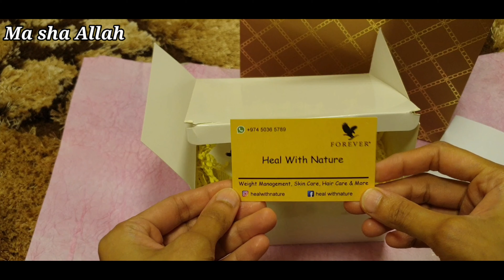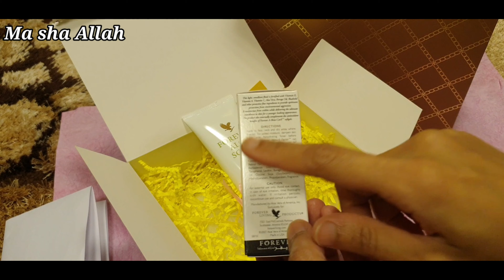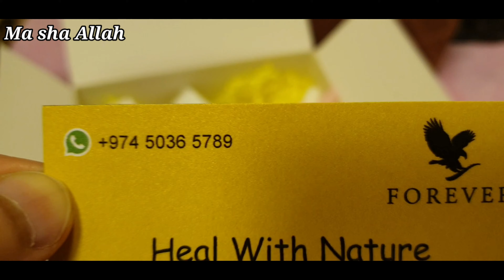Unboxing PR package//Received a PR package🥰/Easy and basic pizza dough recipe//unboxing the package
stay healthy
stay blessed
stay positive
stay happy
ALLAH HAFIZ 🥰🥰

MUSIC CREDIT